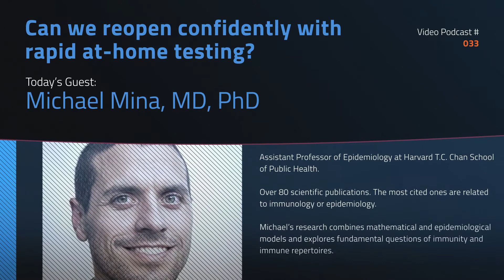Applying the Lessons of the Pandemic to Public Health | More Intelligent Tomorrow #033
In this episode of More Intelligent Tomorrow Podcast together with Dr. Michael Mina we talk about what the world needs to mitigate the spread of a virus is not expensive medical diagnostic testing; it’s public health testing, and there are multiple types of public health testing.